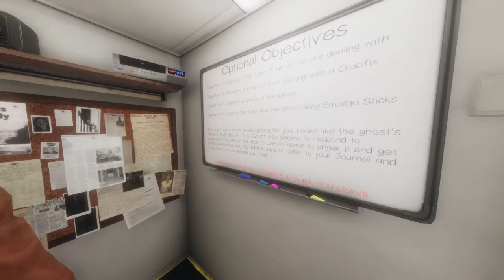Phasmophobia-Ruth Brown (Ft. HBoogie)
Two hooligans return to ghost hunting to solve these cases. Clearly they did not learn their lesson from last time. Watch as they discover the horrors that Ruth Brown is capable of.
Chapter 2. Ruth B. Brown
Intro- Wanted U- By (Joji)
Outro- Gimme Love- By (Joji)